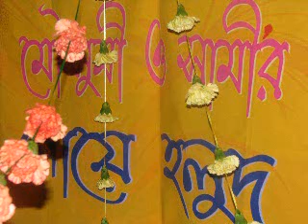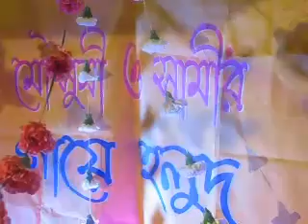Halud মৌসুম ও সামীর গায়ে হলুদ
মৌসুম ও সামীর গায়ে হলুদ